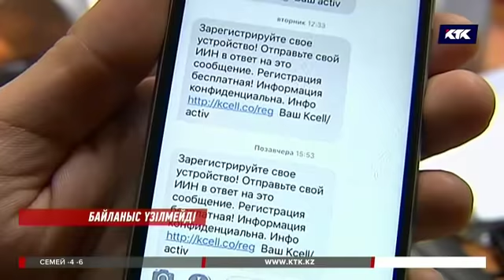IMEI-кодты тіркеп үлгермегендер жаңа жылда байланыссыз қала ма?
Жаңа жылда жұрт байланыссыз қалмайды. Ақпарат және коммуникациялар министрі: «мереке күні ешкімнің ұялы телефоны байланыстан ажыратылмайды» деді.